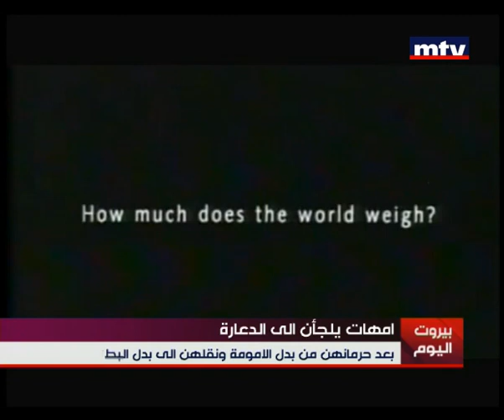Mid Day News - امهات يلجأن الى الدعارة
استراليات يلجأن الى الدعارة لإعالةِ ابنائِهِنّ.